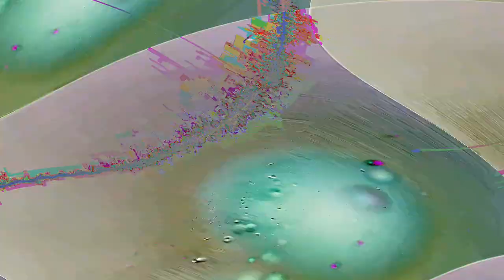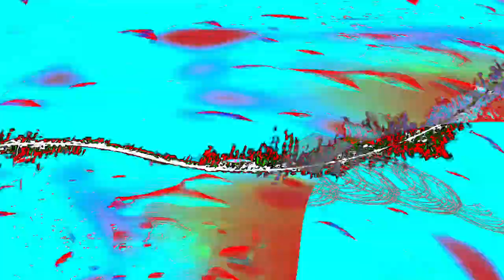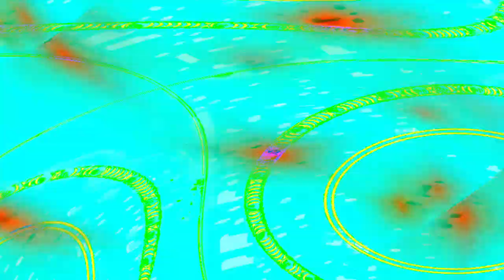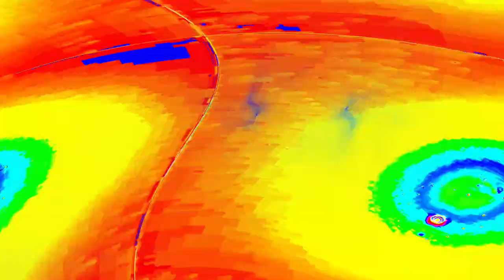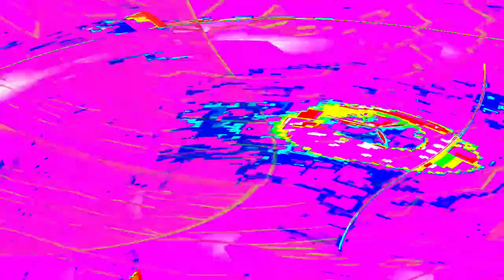[EPILEPSY WARNING] Movie 24 04 28 05h53m58s